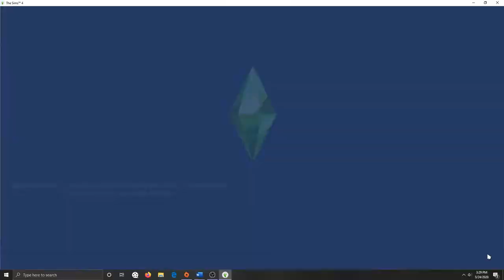SANDTRAP FLAT_Pt 1_Sims 4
I have been a big fan of the Sims games for a while.  I was first introduced to Sims 2, then when Sims 3 came out I acquired nearly ALL of the expansion packs for it.  Now that Sims 4 is out, I find myself missing parts of what Sims 3 offered, but there is so much from the newest installment that I cannot wait to show you.  This is also the first time I have been introduced to custom content and lordy bee, I have a lot…